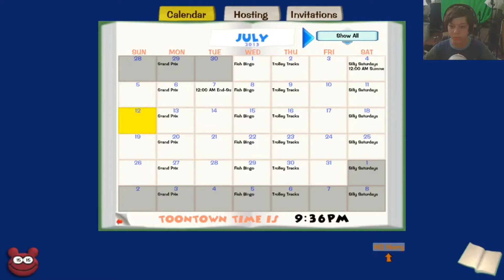Toontown Rewritten-Ep01-"Ohhh The Memories!"